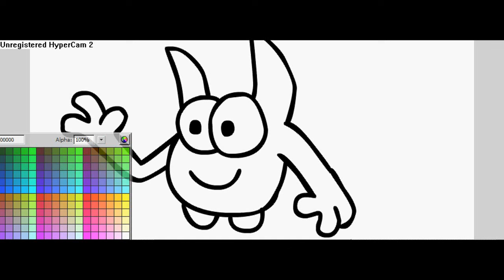Watch BRR Draw Skylanders: Trigger Happy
Okay, to tell you the truth. I'm only good with characters. I'm not too good with inanimate objects.

Song: Flirtin With Radar Guns by The Bendegos